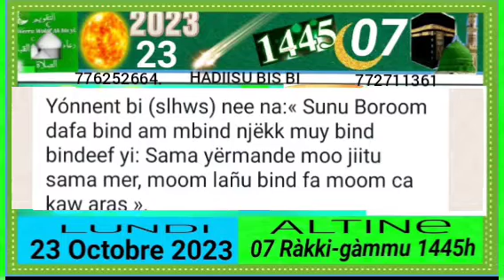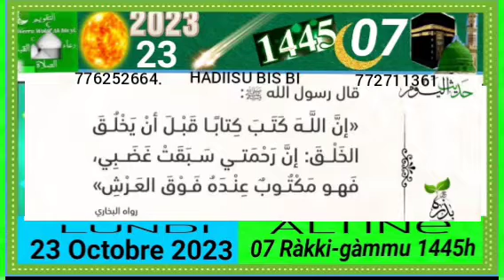Altene 7i fan ci weeru rakki gàmmu 1445 lundi 23 octobre 2023